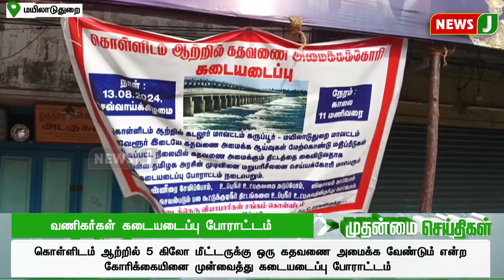துணியில் சுற்றி வீசி செல்லப்பட்ட குழந்தை மீட்பு...